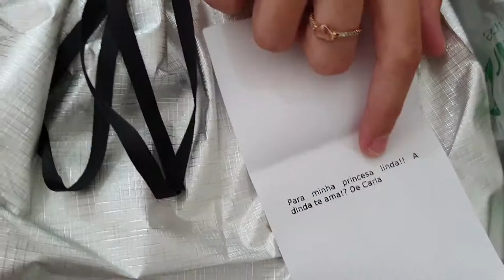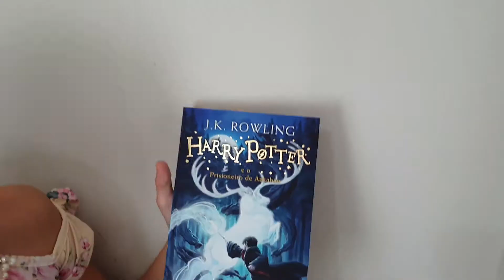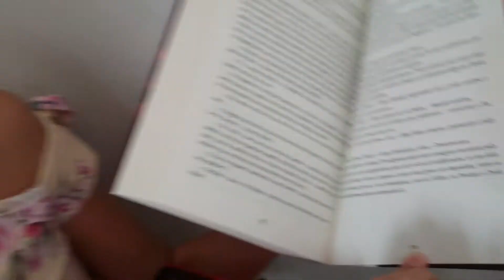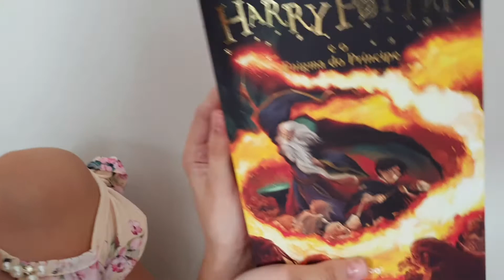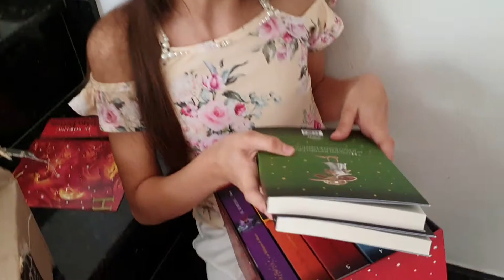O que será que tem nessa CAIXA MISTERIOSA ???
Nesse vídeo nossa pequena Mary recebe um caixa misteriosa

O que será que tem dentro ?

Além de receitas, temos outros tipos de vídeos, a intenção aqui é se divertir.
Abraços. Próximo vídeo de receitas saindo em breve, gostei muito.

Nós incentivamos a leitura, e esse vídeo da um incentivo enorme pra quem for assistir, espero que gostem

Abraço, Família